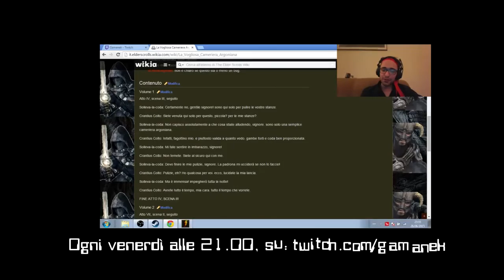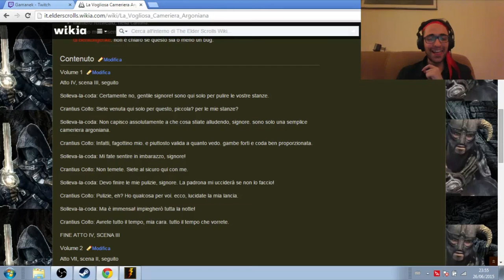Quello Strano Consiglio - Sbalanco!(Lore, Arena, Joust) [Smite Ep.11]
Giustamente, dopo gli eroi scimmia, affrontiamo un tettatetta con il fratellino delle scimmie... o i fratellini. Ai Maya piaceva andare in coppia... un po' come i coglioni.

SMITE è un MOBA (Multiplayer Online Battle Arena) pubblicato dalla Hi-Rez, già autrice di Tribes: Ascend e Global Agenda. Inaspettatamente, forse, per loro, il gioco ha riscosso un grande successo ed ora si stanno impegnando per imporsi sulla scena competitiva mondiale come (l'unico?) MOBA in terza persona, dinamico. In terza persona reale, non isometrico come i classici Dota o League of Legends, quindi potenzialmente molto più movimentato.
Il sistema economico è stabile: i giocatori possono comprare skin alternative e voice pack per "gemme", che tuttavia sono ottenibili anche in gioco, mentre per avere ogni dio si può scegliere di pagare una volta soltanto e sbloccarli tutti, pagare ogni dio un tot di gemme, oppure sbloccarlo con il Favore, moneta guadagnata in ogni match e ad ogni login.
La bellezza del fare una serie su Smite, è che non dovrò limitarmi a parlare del gioco, ma finalmente potrò raccontare a qualcuno come esista un mito che parla dell'amputamento di testicoli e occhi e cose che al confronto il sadomaso è un giochetto per ragazzini.